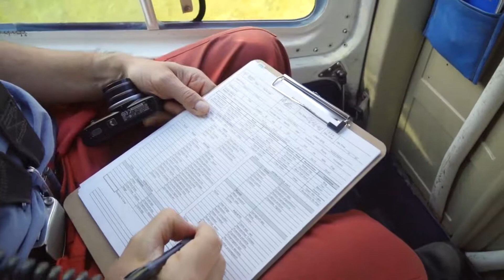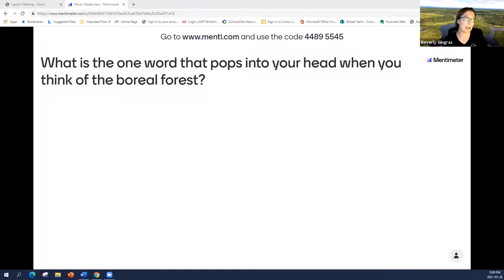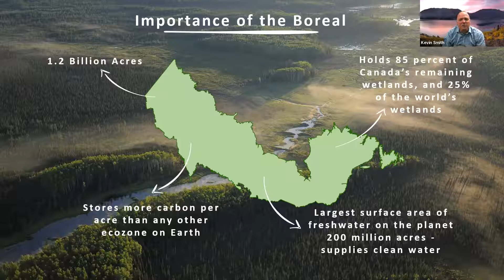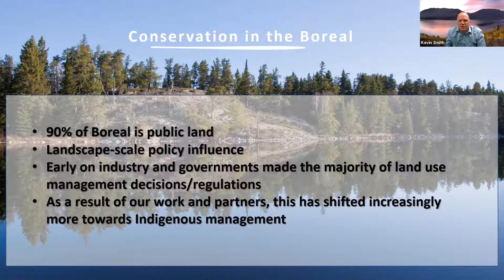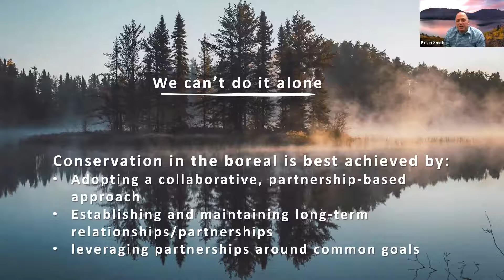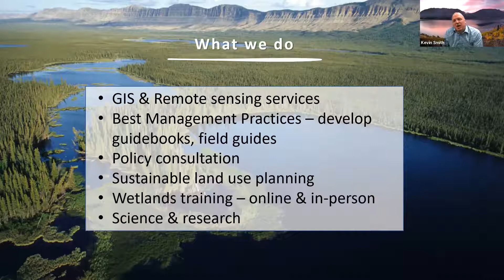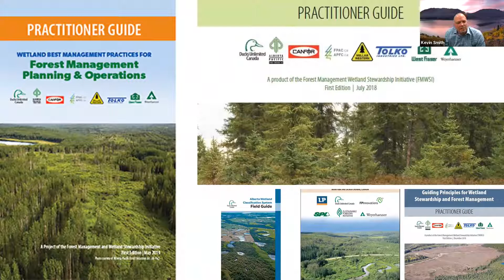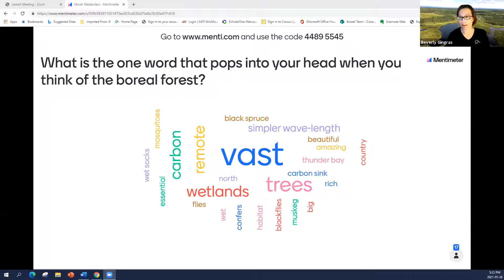Marsh Masterclass Vol 7 – Boreal Conservation 101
In this exclusive session, Kevin Smith, national manager of boreal programs, leads this Masterclass alongside other members of the DUC boreal team to give us a behind-the-scenes look at what it takes to work in this vast network of wetlands, forests and black flies… lots of black flies.